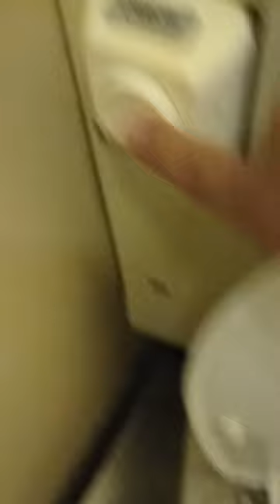КАК ВЫГЛЯДИТ ТУАЛЕТ В ПОЕЗДЕ?